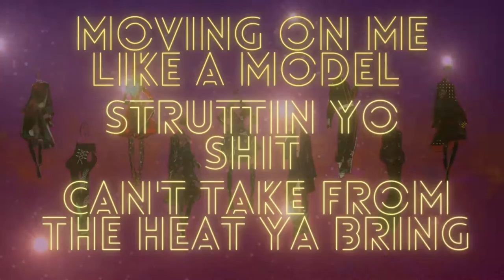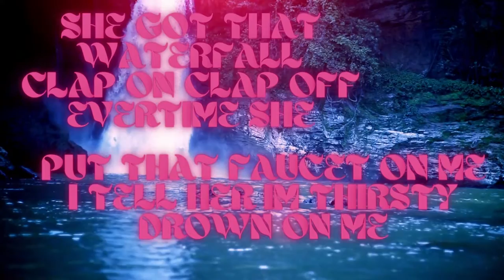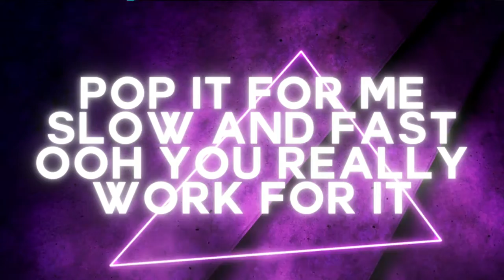Be On My List by EVE Vino (feat. OSOB Jody) Lyric Video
Be On My List by EVE Vino (feat. OSOB Jody)
Produced by EVE Dido & EVE Kujo
Streaming on all Platforms
Released July 15th
Earnedvision.com
Lyrics

Yea
Yea
Yaa

Oo woa woa

Yeah

EVE

Be on my list baby
Aiming to be my
Misses baby
Maybe you peeping
The Wrists maybe
Needing some credit or dick
Taking
Every that you can get
Crazy
Body you got is
A hit
Taming
The beast so wild in me
Yea
Need you to be on my list ya
You Need you to be on my list
Ya

Just be on my
List baby

List baby

(Come on) Yea
Just be on my list ya
Ya
Moving on me
Like a model
Strutting yo shit
Can't take from the heat
Ya bring
You wanna go be my everything
But can I trust ya
You sexy thing

Making my mind move
So cautious

Cuz I be wanting ya

Almost convinced that you
Good for me
Could be loss
But can't help myself
You know you hitting a lick
But

List Yea

List ya

Ya Oh

Oh you Benz baby
You on Lake Shore
Play Pen baby
Fuck up the streets baby
Let's go make love in the sheets baby
Deep sea diving in yo waters
I'm Changing the current
I go catastrophic
I'm toxic, I'm atomic
We can't be friends baby
Unless you bringing a friend baby
I'm a man of many options baby
I can't pretend baby

I'm taking that pussy home with me
Like I'm stealing third base
I'm Giving you headaches
The Way I wonder ya mind

She got waterfall
Clap on, clap off
Every time she put that faucet on me
I tell her I'm thirsty
Drown on me
Just drown on me yeah
Aye

Oh so
Sweet like Candy
How you do that back thing
Pop it for me
Slow and fast
Oh

Oo You really work for it
Oh so

Sweet like Candy
Slow and fast
Ooo
You really work for it

Pop it for me slow and fast

Misses baby
Maybe you peeping
Wrists maybe
Taking
Crazy
A hit
Taming
Yea
You need to be on my list ya
You need to be on my list
Ya

List baby

List baby

(Come on) Yea
Ya